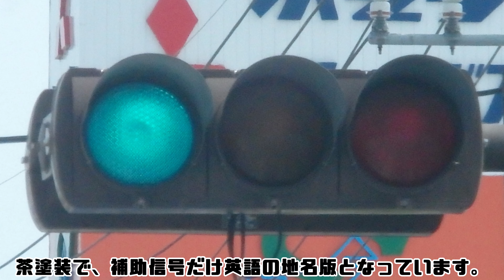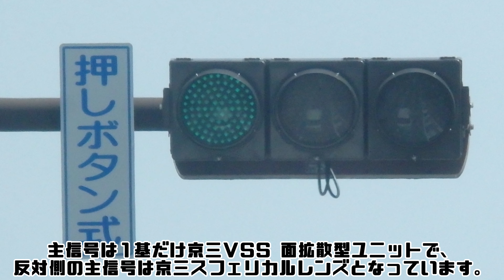【信号機撮影#898】長野県長野市東和田 京三蒲鉾スフェリカルレンズと京三VSS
撮影場所: 長野県長野市 東和田南交差点

長野市東和田で撮影した京三蒲鉾スフェリカルレンズと京三VSSです。京三蒲鉾スフェリカルレンズと京三VSSの組み合わせは長野で見られますが、他にもあるようです。

BGM
To the Next Stage written - FLASH☆BEAT